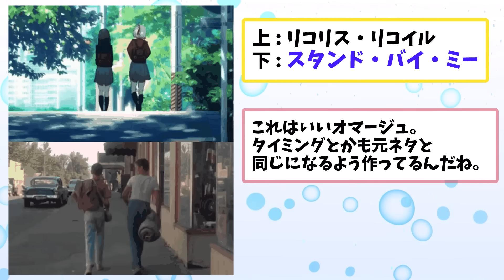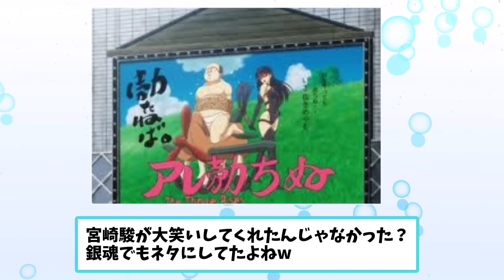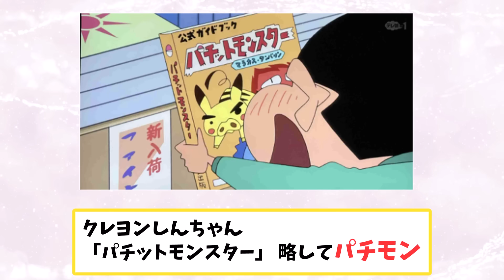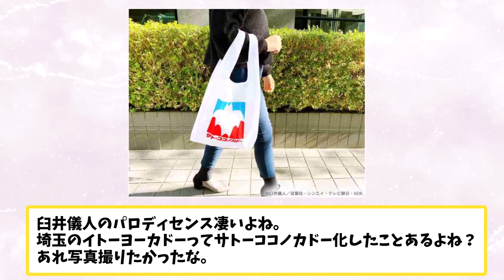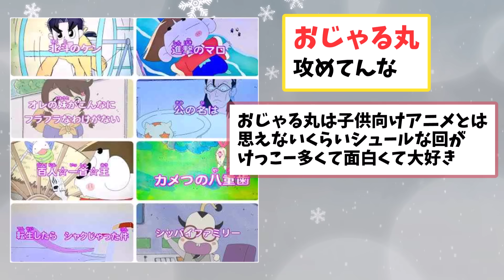【パロディ】アニメや漫画でよく見るパロディ【ガルちゃん漫画】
漫画大好き！マンガちゃんです。

【動画の内容】
この動画は、アニメや漫画に登場する「パロディネタ」のシーンを楽しく紹介しています。パロディといえばの『銀魂』や『ケロロ軍曹』など沢山取り上げていますよ。幅広いジャンルの作品が登場するのできっとあなたの見たことがある作品もあるかも！
 有名なシーンを元にした「元ネタ」との比較や、制作陣の遊び心垣間見える工夫も紹介しています。みていて「懐かしい！」や「これ元ネタ知ってる！」ような共感してもらえるといいな。

【動画の目的・制作意図】
このテーマを選んだ理由は、パロディって読者の「共感」が生まれやすいものだと考えたからです。見つけると嬉しいですよね。これって、「作品をより深く楽しむ」切っ掛けになるなと思い、動画を作りました。動画を通して「またこのアニメを見返したい！」という気持ちになってくれるはずです。

【独自の視点・解説・視聴後の学びや発見】
この動画の独自の視点は、パロディの元ネタを深掘りやつつも、放送当時の裏話（宮崎駿の許可が出た話など）まで解説している点です。見落としがちな「裏話」や「制作陣の遊び心」を知ることで、作品を新たな視点で楽しめるような作りになっています！
この動画を見て頂くと、「あの名シーンの元ネタは「これだったのか！」という発見がありますまた、アニメ制作における「パロディの承認や裏話」なんかもみえてきてお得ですよ！

元トピはこちら↓
パロディ、オマージュが面白い作品
最近の『おじゃる丸』、有名アニメをパロディしまくりタイトルがカオスなことにｗ

0:00 初めに
0:02 本編
8:17 終わりに